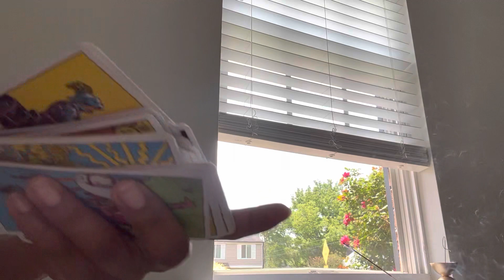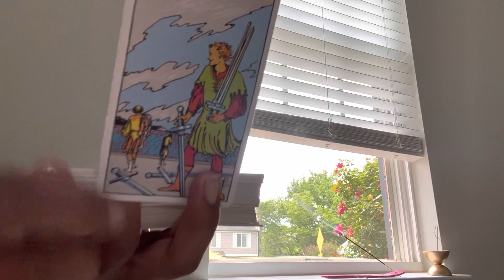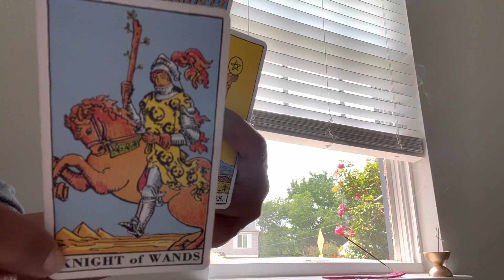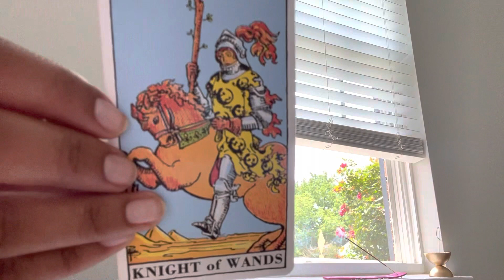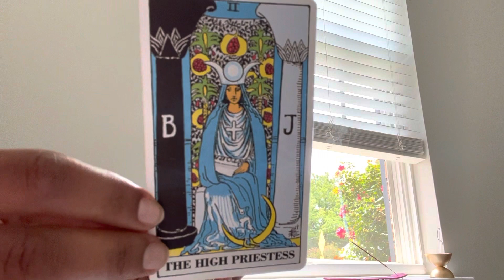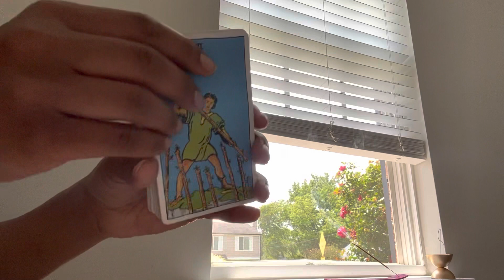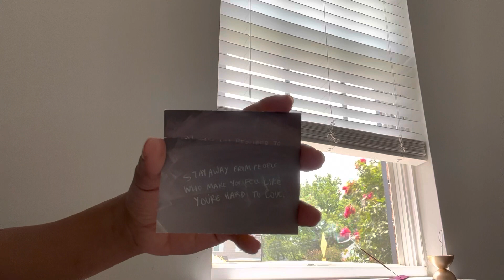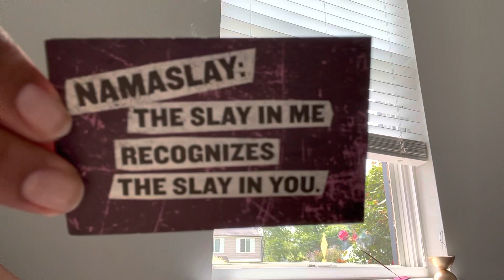♍️ VIRGO | OH… I SEE YOU NOT PLAYING WITH THESE PEOPLE LOL 😂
✨AAAAAYYYYYYEEEEE✨

WHAT’S UP? I’M NALA LATRICE!🙋🏾‍♀️

🎙Hip Hop & Spoken Word Artist
🗣Motivational Speaker & Coach
👁Psychic Intuitive & Reiki Healer
🎨Creative Genius & Entrepreneur

🌟MORE ABOUT NALA LATRICE🌟

Asè! 1st things 1st, (I poppa freaks all the honeys….😂) Nala is a Mother, Coach, Hip Hop Artist, Entrepreneur & so much more! She earned a Bachelors in Business Management, and a Masters in Psychology & Organizational Leadership! Also, she is a CERTIFIED Life Coach & REIKI I & II Practitioner!

She has healed her own traumas and experienced the dark knight of the soul and done the necessary shadow work to achieve Self-Love & a high vibrational energy!

She practices the Laws of the Universe while honoring her ancestors, and she teaches you how to do the same! She helps you heal & build your confidence to create and manifest your own MAGIC!✨🎁